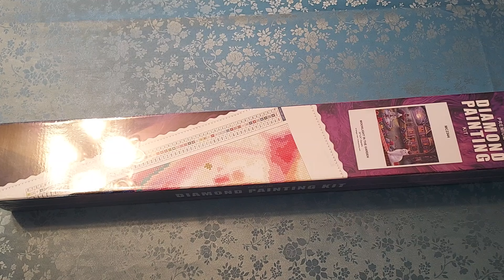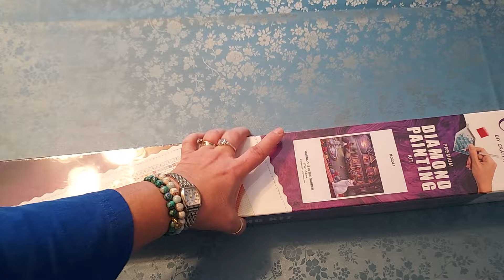Unboxing Craftibly Diamond Painting Moonlight In The Garden by Bridget Voth